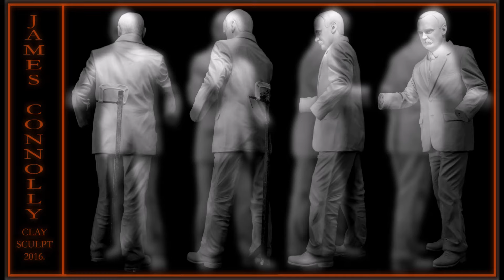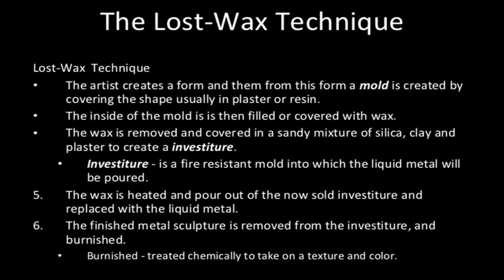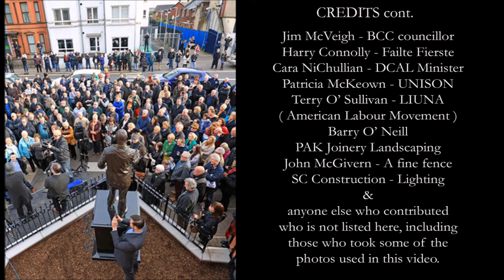JAMES CONNOLLY MONUMENT BELFAST 2016.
Video describing the making & installation of a bronze statue of James Connolly as part of a monument to him on the centenary of his death. Music : With kind permission from Andy Irvine - " James Connolly ", as was sang by himself at the unveiling on 25th March 2016.